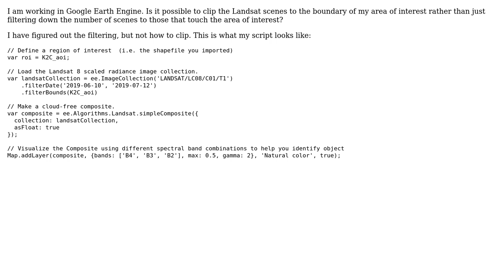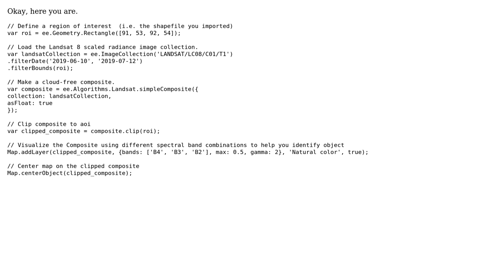GIS: Clip image collection to imported shapefile (region of interest)?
With thanks & praise to God, and with thanks to the many people who have made this project possible! | Content (except music & images) licensed under CC BY-SA | Music | Images & others | With thanks to user TomazicM user rmirvine9 user Basile and the Stack Exchange Network Trademarks are property of their respective owners. You are responsible for your own actions.